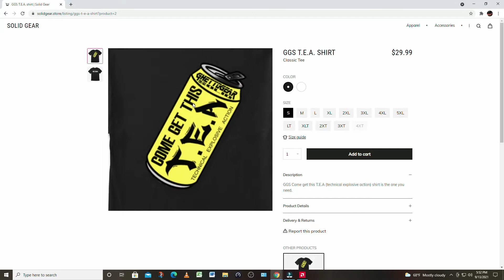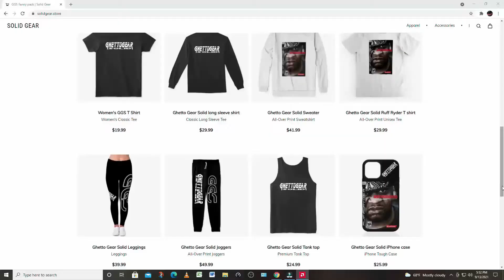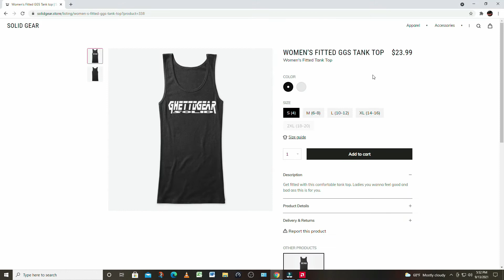Killa Kaz Karter v Hotshot Danny Duggan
All-OUT Pro Wrestling (APW)